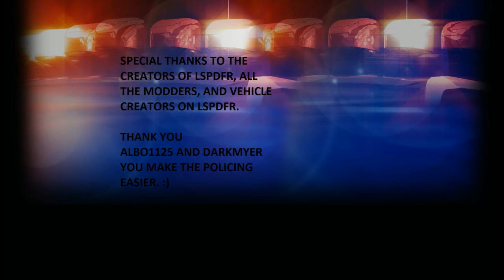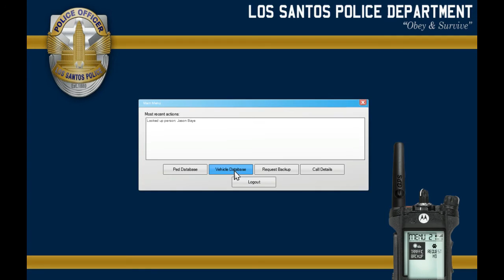EPISODE 10 COPS IN THE LSPDFR MATRIX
Welcome to Episode 10: "The Creepy Arsonist"
As we join Officer Walsh and partner on a standard patrol with two pursuits, and traffic stops.